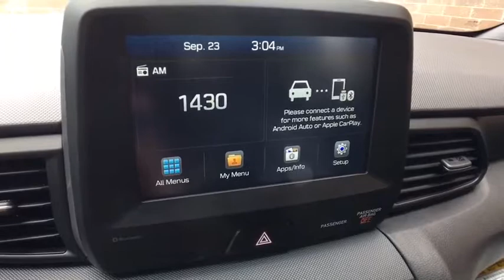2020 Hyundai Veloster Vestal, Binghamton, Ithaca, Johnson City, Big Flats, NY HY4926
New 2020 Hyundai Veloster available in Vestal, New York at Miller Auto Team. Servicing the Binghamton, Ithaca, Johnson City, Big Flats, NY area.